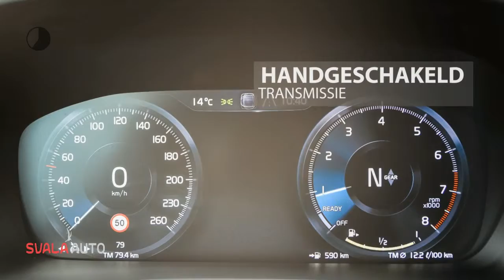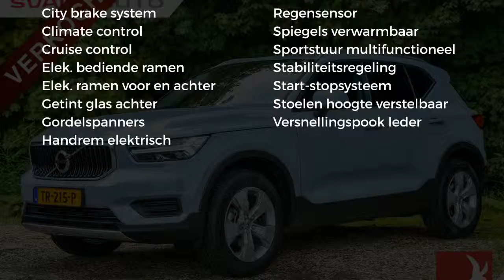Volvo XC40 T3 156PK | MOMENTUM | NAVI | PDC VOOR&ACHTER | CAMERA